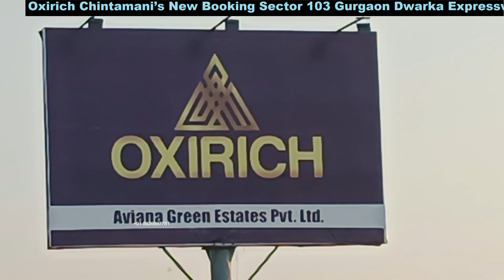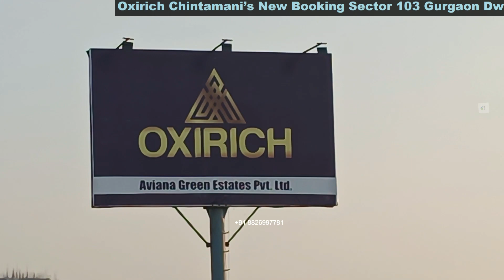2516 Sq.ft 4 BHK in Oxirich Chintamani’s New Booking Sector 103 Gurgaon Dwarka Expressway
The property is even more popular because it is close to IGI Airport and is situated on the prime Dwarka Expressway in Sector 103, Gurugram, just 10 minutes' drive from the sector 21 Dwarka Metro Station.
The 312 units in this 4.5 Acre self-sufficient high-rise group housing organisation are divided into 3 and 4 bedrooms. With only 4 premium Towers, the project offers a three-sided open vista from the majority of apartments and deck balconies, lofty ceilings create an exclusive villa-like experience, and its close proximity to Delhi and Gurgaon makes it one of the region's most sought-after and favoured properties.
With only 4 towers on 4.5 acres of land, there are enough of green places for the family to enjoy and unwind in. Rather than offering merely residences, our goal is to provide each family a sense of a beautiful vacation home.
Featured Projects
Construction is being done on campus using an air purification system and the renowned MIVAN FORMWORK SYSTEM for a better finish and double the speed of construction progress.
Open three-sided apartments
a large layout with a balcony terrace
Club Three-Tier Security Game Room in a House
Decked swimming pool ARea
All apartments have reserved parking, etc.The IICC, or India International Convention and Expo Center This convention centre, which is being built on 90 hectares of land in Sector 25, Dwarka, will be the biggest of its type in India.
LOCATIONAL PERKS
CHINTAMANI'S IS STRATEGICLY LOCATED ON THE DWARKA EXPRESS WAY'S ENTRY & EXIT LOOP
A future residential and commercial area along the Dwarka Expressway's Delhi leg is known as the Upper Dwarka Expressway, and it has seen major recent construction. IGI Airport, India's biggest airport, Dwarka, Asia's largest sub-city, and Aerocity Delhi NCR, the newest hospitality, commercial, and retail hub, are all within 10-15 minutes of Upper Dwarka Expressway, making it a site with enormous potential.
Officially known as the Northern Peripheral Road, the 29 km long Dwarka Expressway connects Delhi and Gurgaon to Dwarka. It was designed as an alternative to the NH-8, which is already congested. Dwarka Expressway has become one of the most sought-after investment sites in Delhi NCR as a result of receiving National Highway designation, the necessary encouragement from governmental agencies, and significant progress towards completion.
AREA OF COMPANY
The Oxirich Group is a real estate company that was established in 2006 with the sole purpose of making affluent houses accessible. The company has spent more than ten years delivering high-functioning homes at the appropriate price, in the right location, and with a dedication to quality and speed. Oxirich has developed a culture of excellence and efficiency with a personable quality that has made the brand relatable to its consumers and people under the practical guidance of experienced stakeholders
Oxirich Chintamani   SIZE & PRICE :-
3BHK 1845  = 1.65 Cr*
3BHK 2037 = 1.82 Cr*
3BHK 2355 = 2.10  Cr*
 4BHK 2516 = 2.25 Cr*
4BHK Penthouse 3682 = 3.29 Cr*
4BHK Penthouse 4076 = 3.64 Cr*
4BHK Penthouse 5033 = 4.50Cr*
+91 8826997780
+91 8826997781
AKHLESH KUMAR SHARMA
HRERA -PKL-REA-884-2022
N34, Indiabulls  Centrum Park Sector 103 Gurgaon
Dwarka Expressway